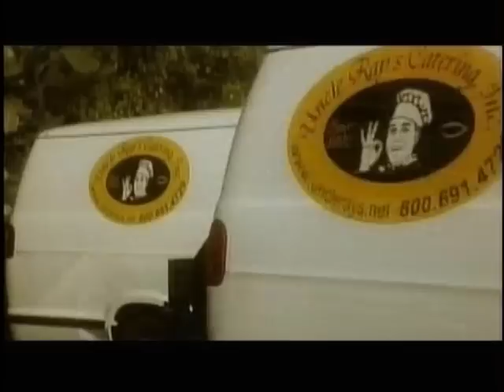EBI AND SIAMAK CONCERT RED ENTERTAINMENT Turlock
EBI AND SIAMAK CONCERT
FEB,11,2012
RED ENTERTAINMENT
Ebi sing Assyrian song at larsa hall